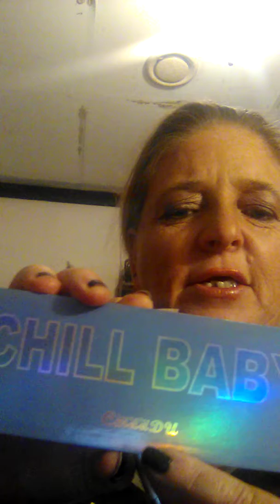Lip balm and palette switch November 2019